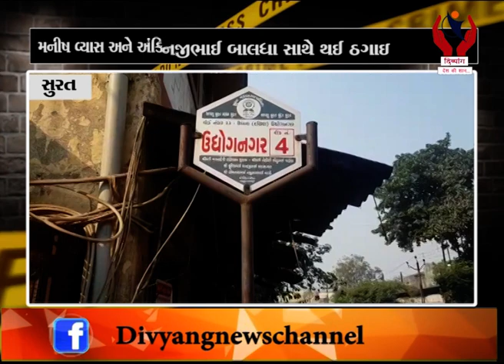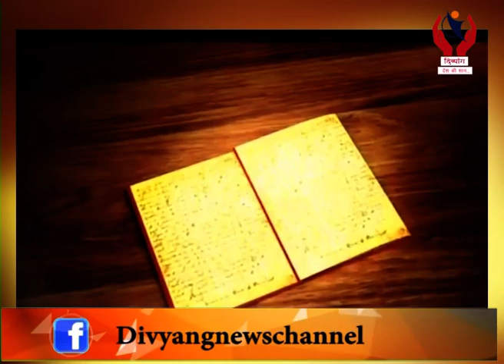Crime News l 11/12/2019 l Divyang News